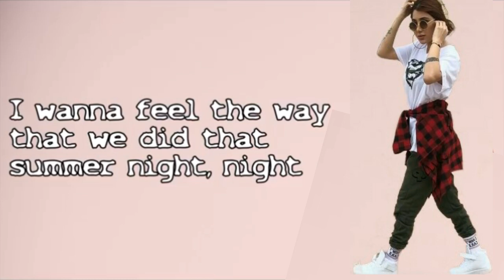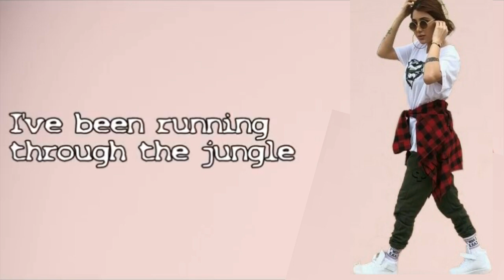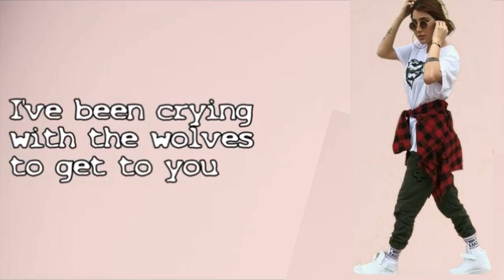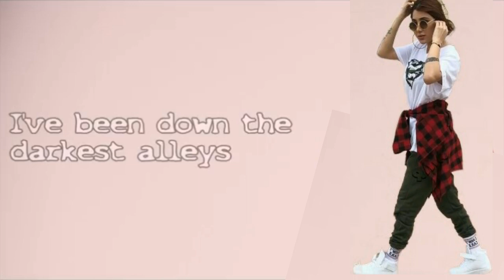تارة فارس اروع اغنية اجنبية 2019- Tara Fares With the Most famous English song (Lyric in subtitle )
Tara Fares
Tara Faris
اغتيال تارة فارس
مقتل تارة فارس
مودل تارة فارس
موديال تارة فارس
سنابات تارة فارس
سناب تارة فارس
تارة فارس بث مباشر
بثات تارة فارس
تارة فارس بلاردن
تارة فارس بلتوركيا
تارة فارس في اربيل
تارة فارس في مسبح
تارة فارس في البصرة
تارة فارس في دهوك
تارة فارس مع اصدقاءها
تارة فارس قبل سنة
Tara Fares with her friends
Tara Fares Snap
Snap Tara Fares
Tara Fares with Ahmed Al khfajee
Tara Fares at Swimming
Tara Fares in Hewler
Tara Fares in Baghdad
Tara Fares at Arbil international Airport
Tara Fares Snapchat
Snapchat Tara Fares
Ensgram Tara Fares
Facebook Tara Fares
Tara Fares Is dancing with Despacito Song
Tara Fares Dances
رقاصات تارة فارس ملكة جمال العراق 2015
ملكة جمال العراق  2011
 ملكة جمال العراق 2012
 ملكة جمال العراق 2013
 ملكة جمال العراق 2014
 ملكة جمال العراق 2015
 ملكة جمال العراق 2016
 ملكة جمال العراق 2017
 ملكة جمال العراق 2018
 ملكة جمال العراق 2019
 ملكة جمال العراق 2020
 ملكة جمال العراق 2021
 ملكة جمال العراق 2022
 ملكة جمال العراق 2023
 ملكة جمال العراق 2024
 ملكة جمال العراق 2025
 ملكة جمال العراق 2000
 ملكة جمال العراق 2009
 ملكة جمال العراق 2008
 ملكة جمال العراق 2007
 ملكة جمال العراق 2006
تارة فارس ملكة جمال العراق 2015
صورة تارة فارس 2015
اغنيات تارة فارس
تارة فارس مع جماهيرها
تارة فارس في سفرة